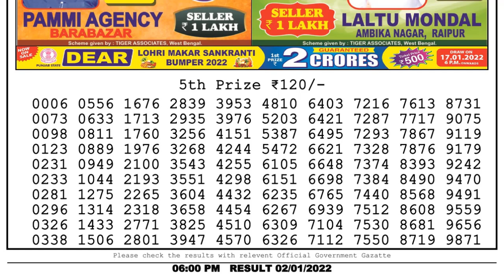Lottery Sambad Result 6pm 02.01.22 Nagaland State Lottery Result